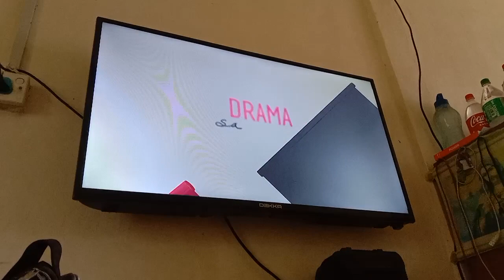Cukup Derita Itu Episod 31 TV3 Intro